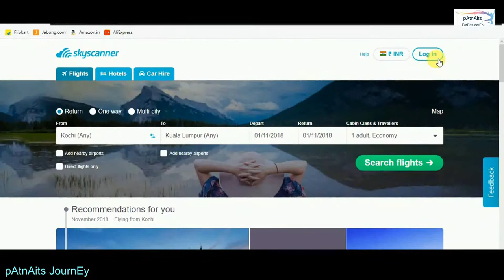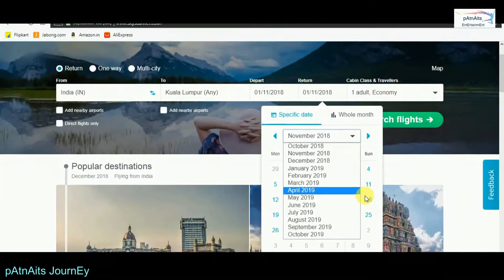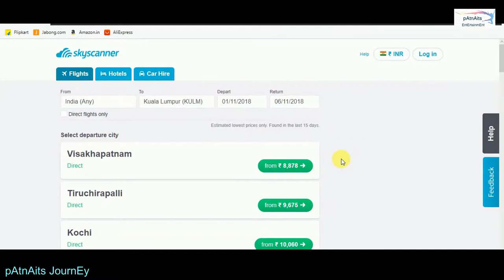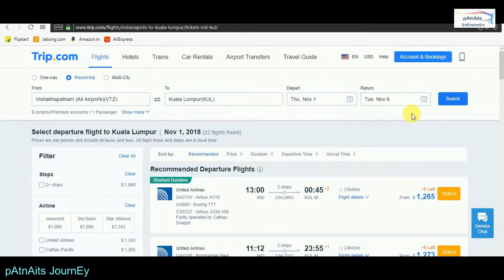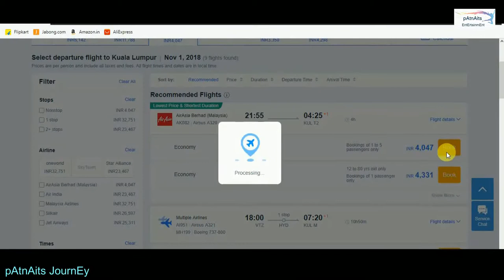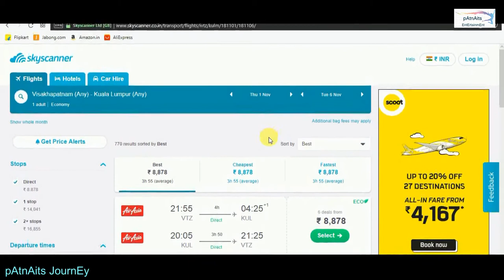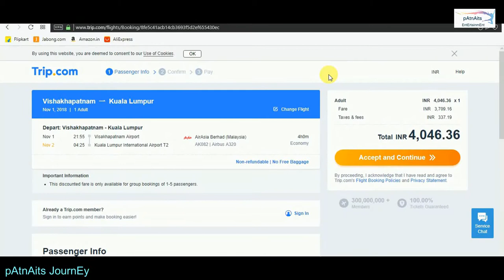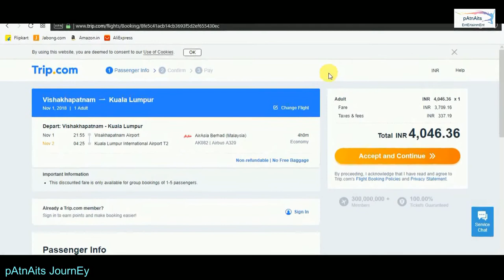Find Cheap Flights ticket || Get the best air ticket || with price comparison || Then book ticket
STEP -2 "FLIGHT BOOKING"

"Cheap Flight Tickets for Malaysia only in ₹ 8000 / - Round Trip"

"मलेशिया के लिए सस्ते उड़ान टिकट केवल ₹ 8000 / - राउंड ट्रिप में..."

बुक करने के लिए कुछ तरीका, सस्ती उड़ानें खोजें, मूल्य तुलना के साथ सबसे अच्छे हवाई टिकट प्राप्त करें, फिर कम लागत वाले टिकट बुक करें, कम सुविधा शुल्क के साथ !!

Some method to Book ticket, Find Cheap Flights, Get the best air tickets with price comparison,Then book a low cost ticket, With Less Convenience Fee !!

सर्वश्रेष्ठ उड़ान बुकिंग साइटें -

BEST FLIGHT BOOKING SITES -

     स्काईस्कैनर                                                                (उड़ान की तुलना करें)

     यात्रा.कॉम                                                          (अंतर्राष्ट्रीय उड़ान)

   आसानीमेरीयात्रा                                                                  (घरेलू उड़ान)